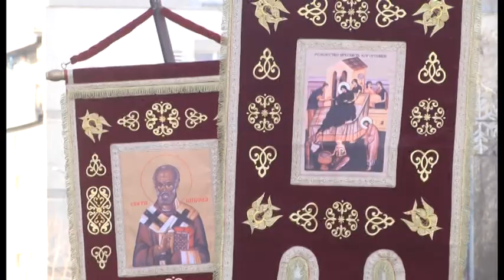Vladimir Bonović iz Zaječara pobednik je devetog bogojavljanskog plivanja za časni krst u Zaječaru